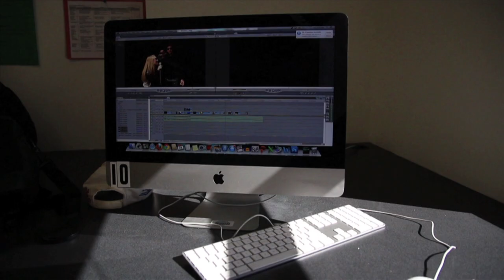Communications 3/4 Music Video